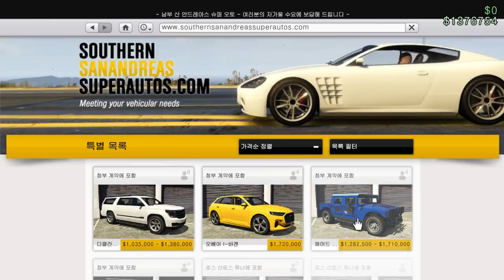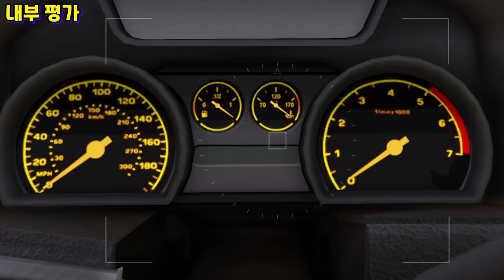퀄리티 대박!! 진짜 차랑 비슷함 [내부 보면 놀라실 듯] "디클라스 그레인저 3600LX 리뷰"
GTA5 신규 차량 "디클라스 그레인저 3600LX 리뷰"
*사무소에서 개조 가능합니다*